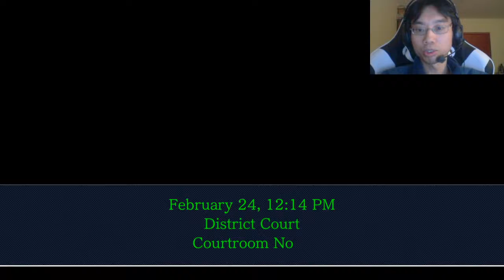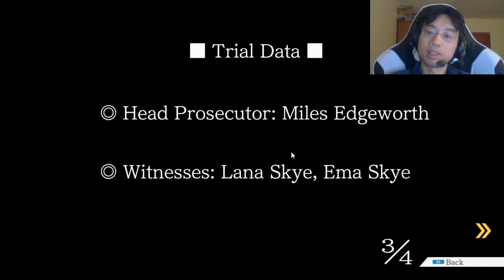Phoenix Wright Trilogy playthrough #54: Jake Marshall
I don't see how a cowboy cosplayer fits into this story at all.